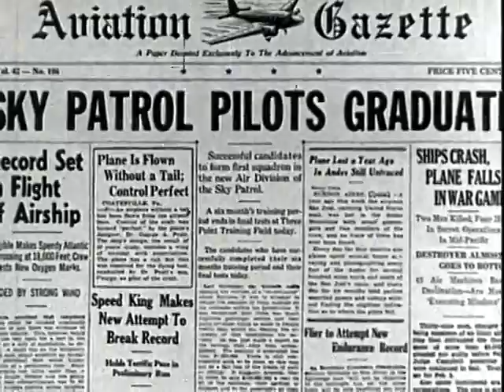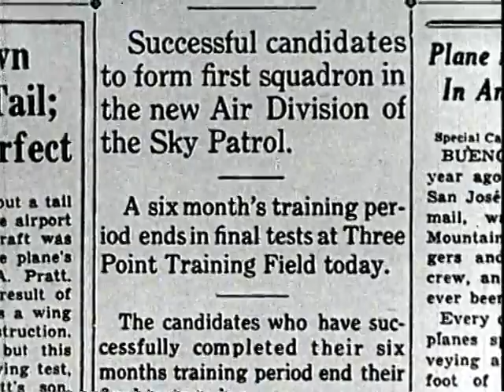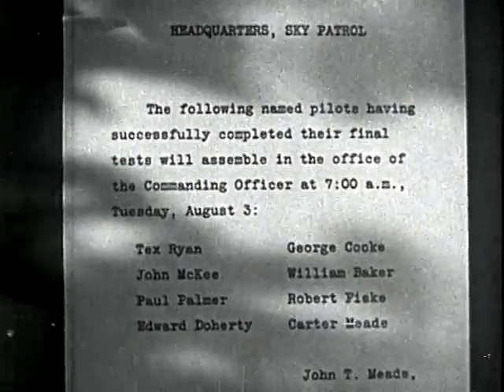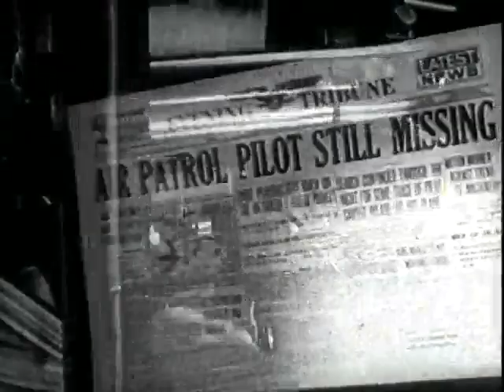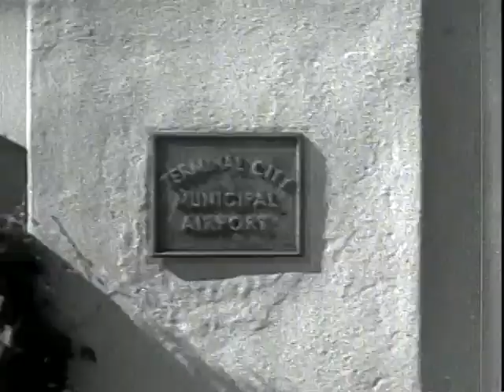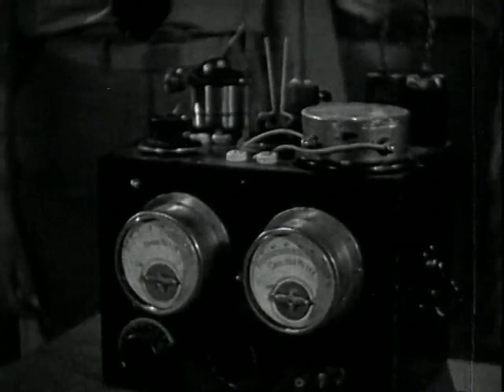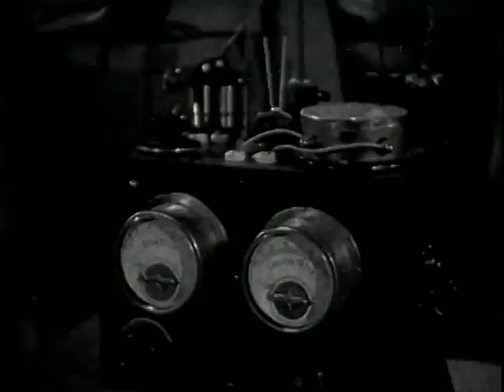Sky Patrol - 1939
Sky Patrol is a 1939 American film directed by Howard Bretherton and starring John Trent, along with Marjorie Reynolds, Milburn Stone and Jason Robards Sr. The film also featured actor and comedian Jackie Coogan, who began his film career as a child actor in silent films.

Sky Patrol is based on the comic strip Tailspin Tommy by Hal Forrest and Glenn Chaffin. The third of four "Tailspin Tommy" films made by Monogram Pictures, Sky Patrol was released on September 12, 1939.

Cast
John Trent as Tailspin Tommy Tomkins
Marjorie Reynolds as Betty Lou Barnes
Milburn Stone as Skeeter Milligan
Jackie Coogan as Carter Meade
Jason Robards Sr. as Paul Smith, Three Points Airfield Owner
Bryant Washburn as Bainbridge
Boyd Irwin as Colonel Meade
LeRoy Mason as Mitch
Hans Joby as Jackson
John Daheim as Ryan
Dickie Jones as Bobbie